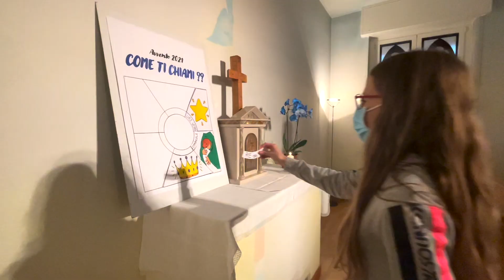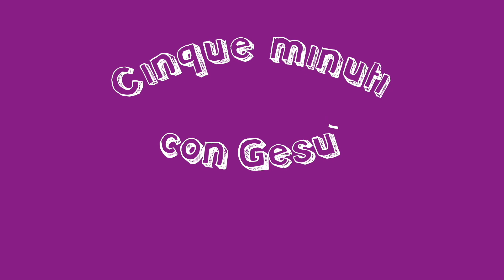5 minuti con Gesù Avvento 2021-12-01